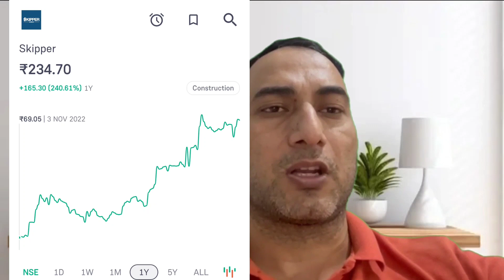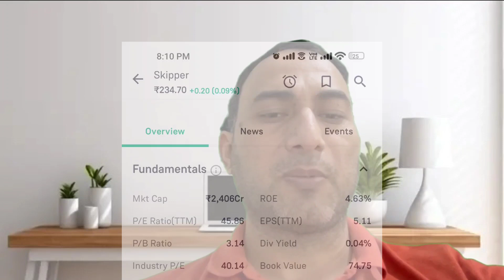Skipper Ltd Share Latest News Today